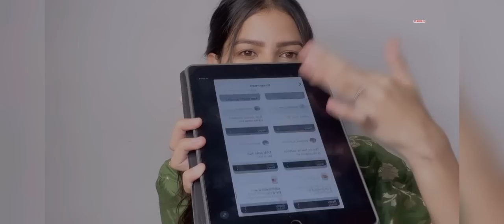My first Q&A 2022|| Am I Engaged? || finally revealed Questions & Answers || Rajdeep_kullar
About video :- my first Q&A

Am I Engaged? || finally revealed Questions & Answers|

If you want to contact with Rajdeepkullar on other social media networks….. links are below 👇:-